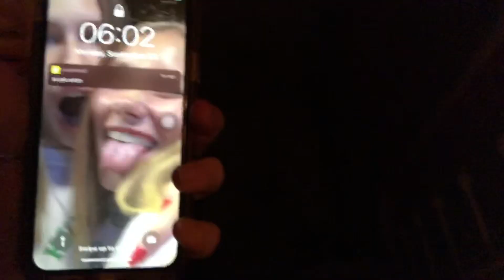my REAL school morning routine 2019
Love y’all,
Schylar Brook 🧡